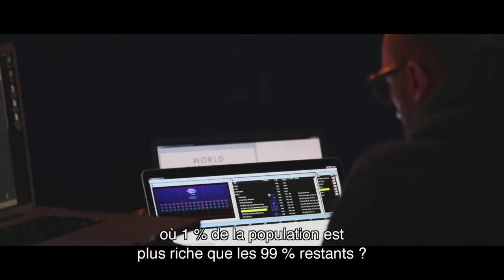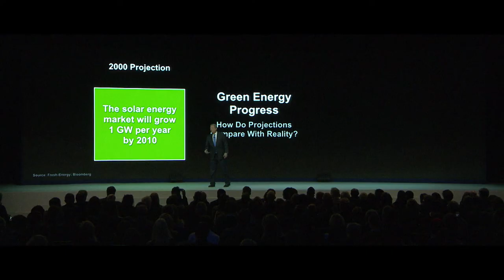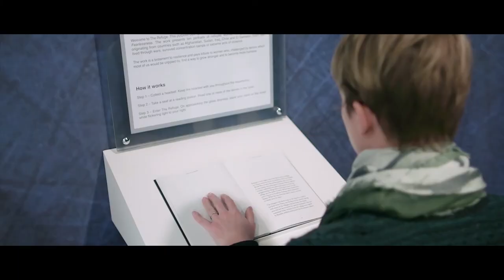Réunion Annuelle 2015 | Le Nouveau Contexte Mondial